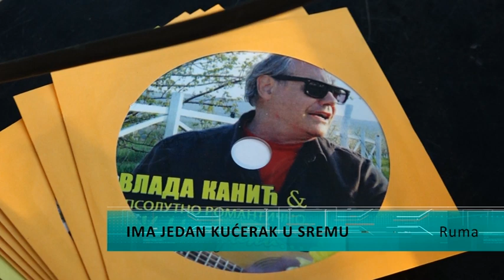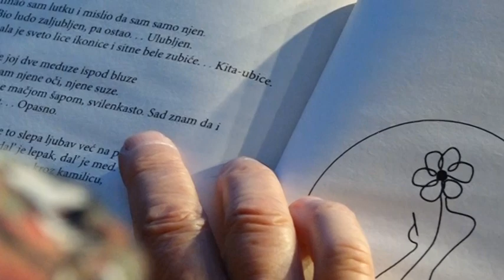Ima jedan kućerak u Sremu: Poetsko veče Vlade Kanića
Nema vise kuceraka u Sremu “zidanih od blata iz inata“, nema salona za plakanje, ni vinograda na Bezaniji, kuceta Djoleta, ali jedan covek i jedna  pesma cuvaju uspomene.  Vlada Kanic, pesnik, muzicar i Sremac, sinoc je odrzao muzicko poetsko vece u lapidarijumu Zavicajnog muzeja  Rumi.